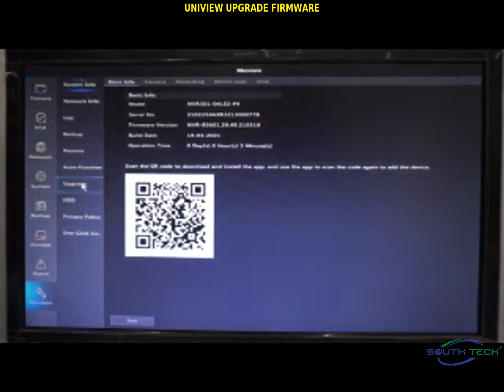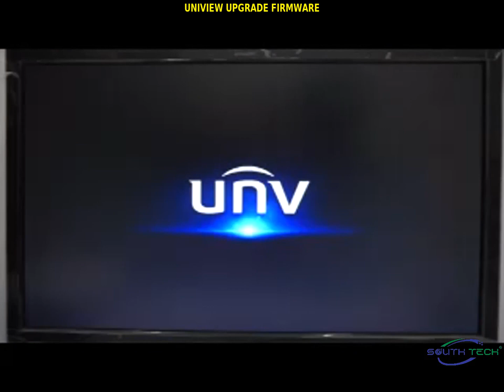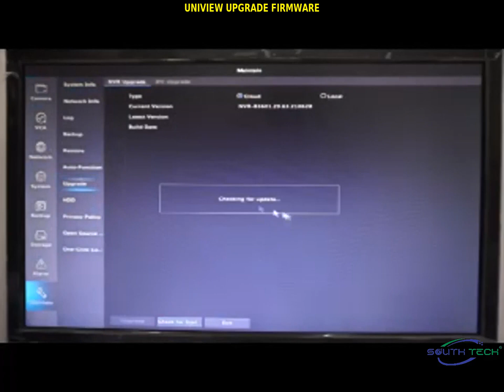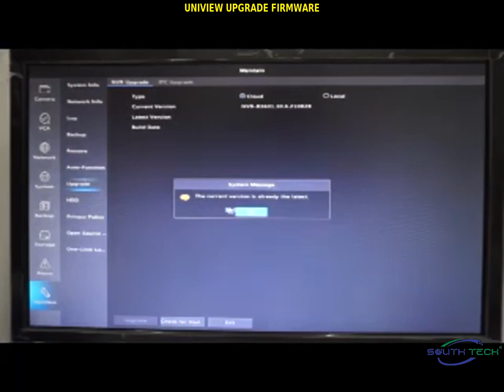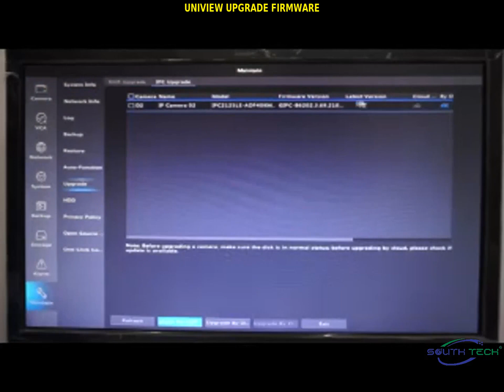SouthTech Uniview (UNV) DVR/NVR How to upgrade firmware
Home - Menu - Maintain - Upgrade - First Page Is Nvr ( Press Check For Update ) If Got
The Upgrade Button Can Press
- Ipc Upgrade For Cameras - Tick All Then Press Check For Update - If Got Update The Button
Upgrade By Cloud Button Can Press

( Tick All Cameras Then Press Upgrade By Cloud )